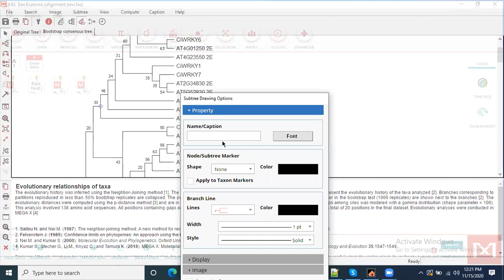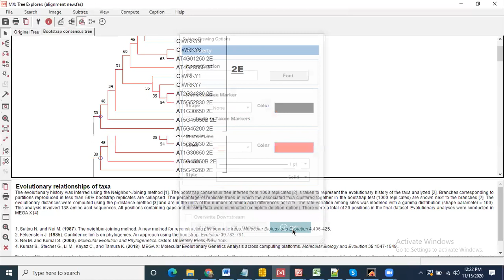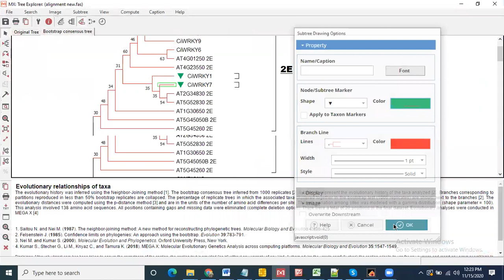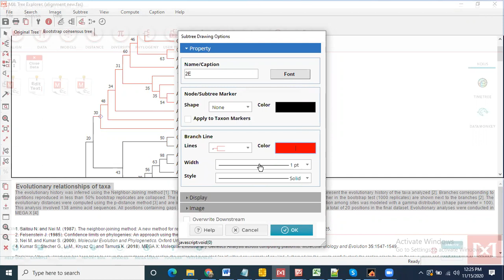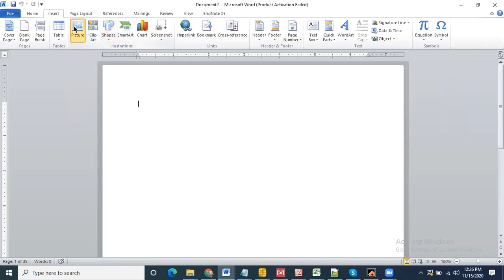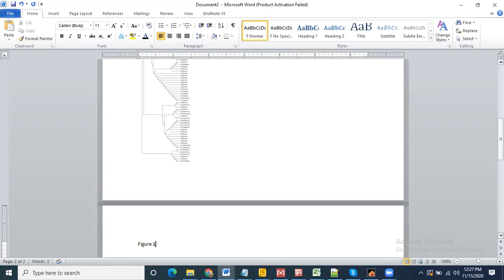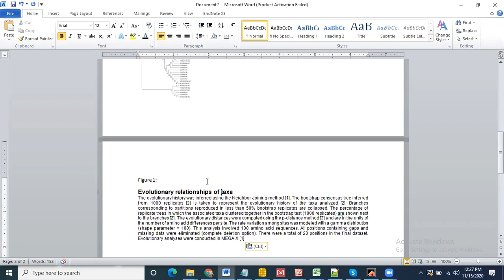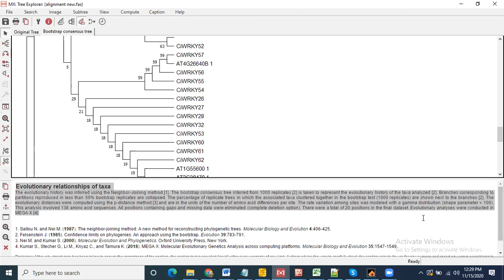tree editing using mega x new